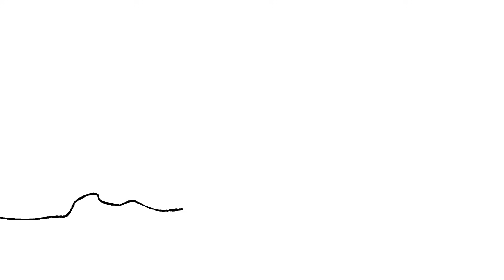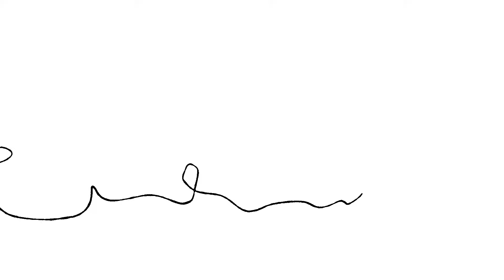Introducing: Science of Perception Box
Join renowned scientists Dr. Heather Berlin and Dr. Christof Koch on the Science of Perception Box, where they delve into the Perception Box—a groundbreaking concept developed by Elizabeth R. Koch, that reveals how our beliefs, biases, and neural wiring shape our reality and define how we experience the world.

Through captivating conversations with expert guests like psychiatrist Dr. Judson Brewer, anthropologist Dr. Helen Fisher, and journalist Michael Pollan, the show explores how the Perception Box expands in states of awe, curiosity, and love, and contracts during fear, anxiety, or anger.

From mindfulness and romantic relationships to psychedelics and human connection, each episode uncovers transformative insights into unlocking greater awareness, fostering curiosity, and reshaping how we perceive the world.

New episodes drop every Thursday on YouTube, Spotify, Apple Podcasts, Amazon Music, or wherever you listen to podcasts. Follow the journey and redefine your reality.